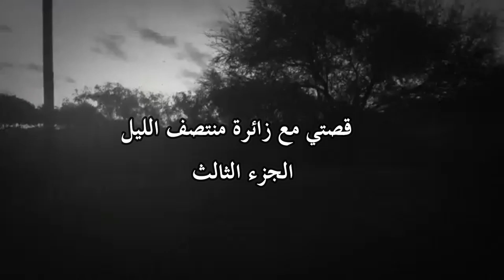قصتي مع زائرة منتصف الليل .. (الجزء الثالث)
أحبكم
⊙ حساباتي في السوشل ميديا :

قصتي مع زائرة منتصف الليل .. (الجزء الأول)
و الله لن تندمپوا..انشروا و شاركوا هذا الفيديو مع الكل..تقديرا لعملي وجهدي وحبي لكم سايكوز..انتم افضل جيش !